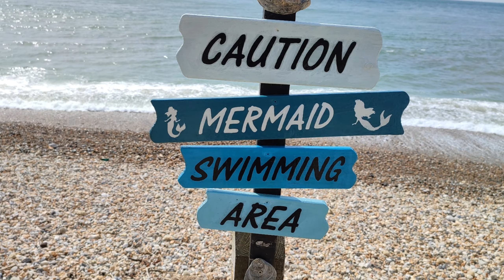Piaggio MP3 500 Rideout to Hayling Island